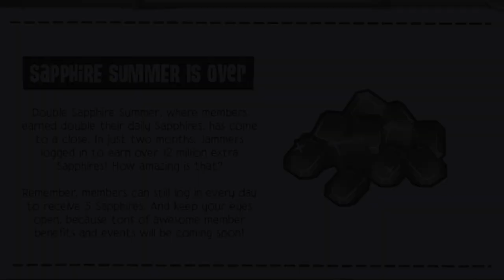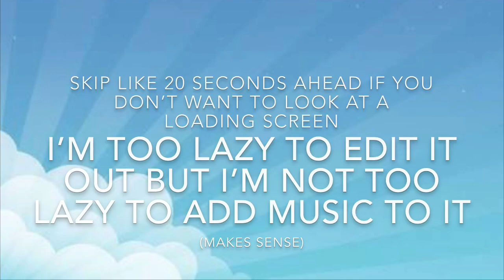Gorillas have arrived! AJPW